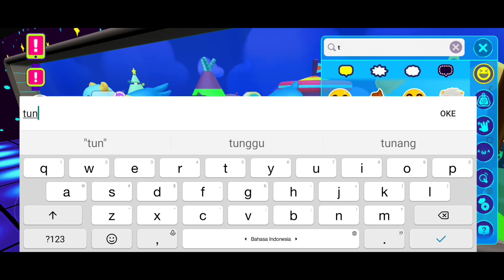Review Rumah Favorit ku ❤ (English subtitle)